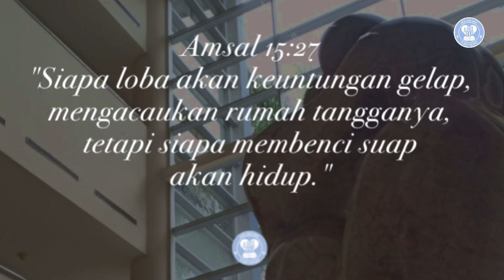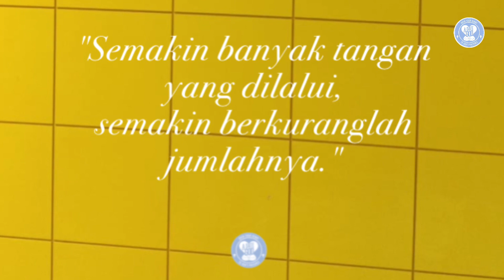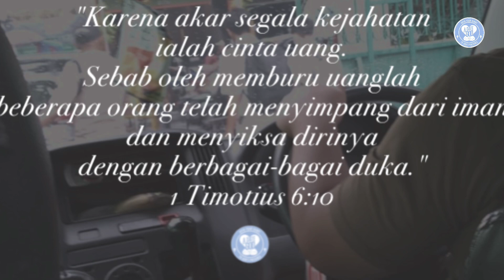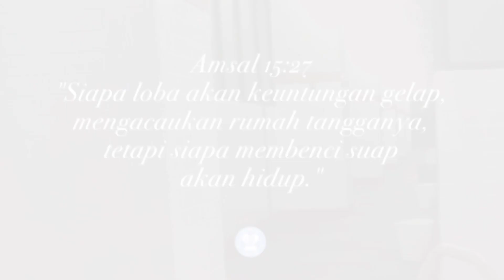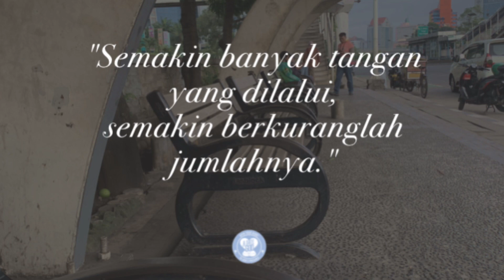Ketika kita bekerja dengan jujur dan setia, maka Tuhan akan menyatakan kemurahan-Nya atas kita.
Amsal 15:27
"Siapa loba akan keuntungan gelap, mengacaukan rumah tangganya, tetapi siapa membenci suap akan hidup."

Seorang raja mengumpulkan orang-orang yang ahli dalam keuangan untuk membahas masalah penting menyangkut kesejahteraan rakyat.

Raja sangat heran karena dalam lima tahun terakhir ini negara sudah menyalurkan begitu banyak dana untuk perbaikan jalan- jalan yang rusak, untuk membuka lapangan pekerjaan baru, untuk membuka jaringan listrik dan telepon ke desa-desa kecil dan membangun rumah sakit. Namun kelihatannya dana yang dikucurkan masih saja kurang dan tidak pernah cukup.

Sudah hampir dua jam pertemuan itu berjalan namun belum juga jelas penyebab dari semua kebocoran uang negara itu.

Pada saat itulah seorang jenderal tua berkaca mata yang duduk di ujung meja, berdiri dan mengambil sebongkah es dari dalam baskom di samping meja. Ia memberikan bongkahan es tersebut kepada orang yang berada di sebelahnya untuk diedarkan ke semua orang yang berada di sekeliling meja hingga tiba pada orang terakhir di ujung meja. Ketika bongkahan es itu tiba pada orang terakhir, besarnya tidak lagi sebesar ketika pertama kali ia menyerahkannya. Sekarang besarnya sudah berkurang menjadi seperempat bagian dari besar sebelumnya.

"Anda tahu apa artinya pelajaran ini?" tanya jenderal itu kepada semua yang hadir.

Meskipun semuanya diam, namun tampak kepala mereka me- ngangguk-angguk tanda mengerti pelajaran dari bongkahan es itu.

Jenderal itu menjelaskan, "Semakin banyak tangan yang dilalui, semakin berkuranglah jumlahnya."

Meskipun di mana-mana kita mendengar seruan dan himbauan menentang korupsi, namun praktik korupsi tetap juga terjadi. Korupsi adalah penyelewengan atau penggelapan uang negara atau perusahaan untuk kepentingan pribadi.

1 Timotius 6:10 berbunyi, "Karena akar segala kejahatan ialah cinta uang. Sebab oleh memburu uanglah beberapa orang telah menyimpang dari iman dan menyiksa dirinya dengan berbagai-bagai duka."

Meskipun uang itu sendiri tidaklah jahat tetapi kecintaan akan uanglah yang membuat orang- orang menjadi jahat.
Sebagai orang percaya kita harus menyadari bahwa apa yang kita peroleh dengan cara yang tidak benar, tidak akan pernah mendatangkan kedamaian bagi kita. Sebaliknya kita telah menempatkan diri sendiri di bawah bayang-bayang masalah.

Ketika Tuhan memercayakan kita untuk menempati posisi yang baik dan tinggi di dalam pekerjaan kita, itu bukan dengan maksud agar kita memunyai peluang untuk berlaku curang dan mengambil sesuatu yang bukan hak kita. Ingatlah bahwa standar Tuhan tidak akan pernah berubah. Ketika kita bekerja dengan jujur dan setia, maka Tuhan sendiri akan menyatakan kemurahan-Nya atas kita.

Doa:
Tuhan Yesus, jauhkanlah aku dari keinginan mencari keuntungan gelap. Aku mau mengucap syukur
senantiasa untuk apa yang sudah Engkau percayakan kepadaku dan aku akan mencukupkan diriku dengan pemberian-Mu. Amin. (Dod).